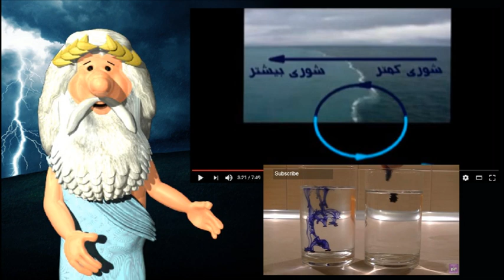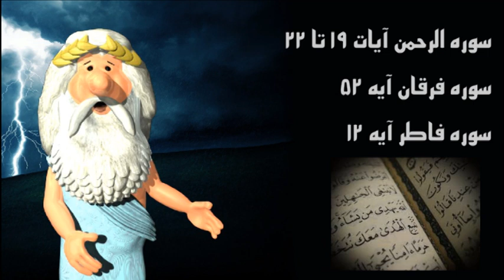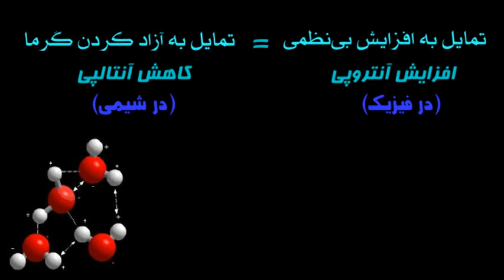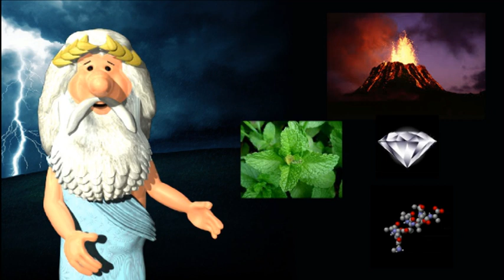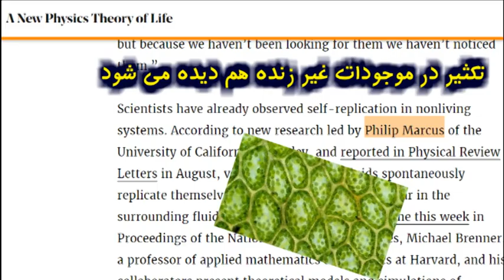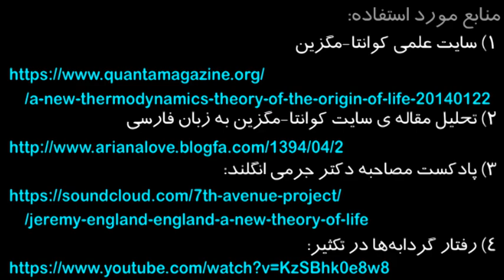244) آنتروپی - حیات - فرگشت ! - من زئوس هستم - I am Zeus